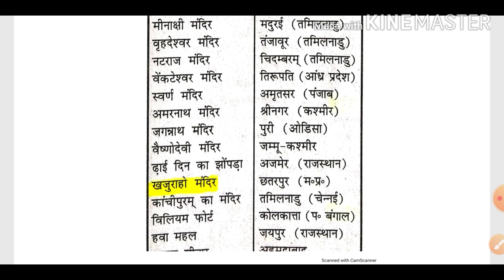ये 5 चैप्टर पढ़ लो जरूर -up b.ed entrance imp gk questions /gk up b.ed 2020 by education with sahil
Up b.ed entrance exam date
👉-30 Days Study Plan.

most imp gk questions for up b.ed entrance 2020